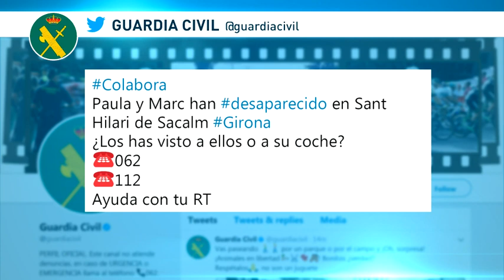UNA PAREJA DESAPARECE EN EL PANTANO DE SUSQUEDA - 29-08-17